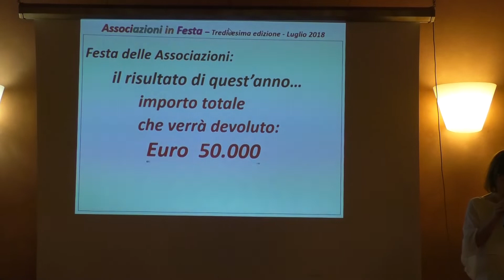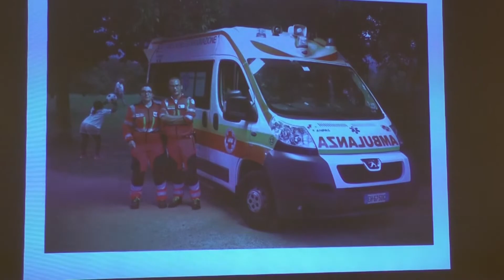Consegna dei proventi delle Associazioni in festa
Cena delle Associazioni in festa, per la consegna dei contributi ai progetti presentati. Una festa per stare insieme e condividere la gioia dei grandi risultati ottenuti